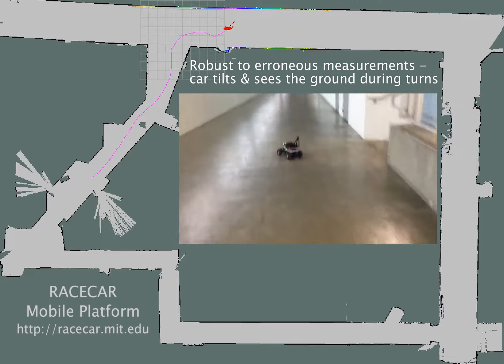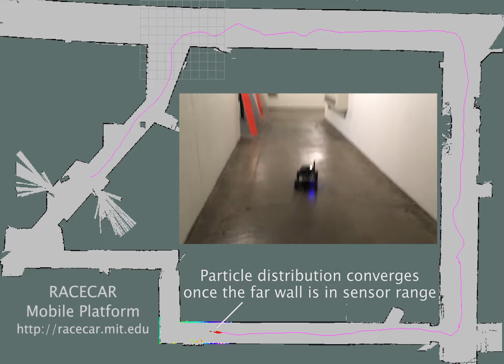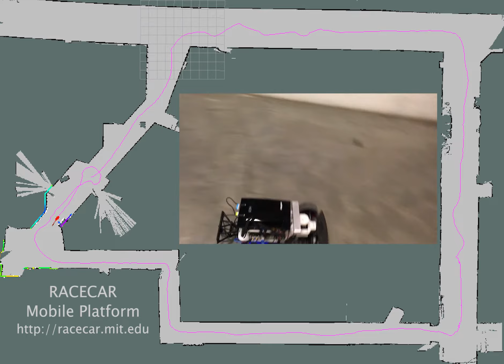Real-Time Particle Filter Robot Localization on the GPU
My Python implementation of a particle filter for the RACECAR platform. Maintains 10000 particles in real-time (40hz) by evaluating the sensor model on the GPU with CUDA. Accelerated with RangeLibc. Code available soon.

This is the instructor solution for MIT's Spring 2017 iteration of 6.141.

This approach is described in my master's thesis starting at page 37